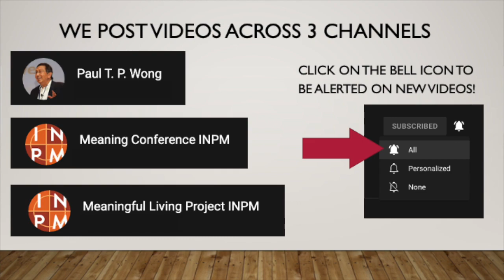What is the most common problem people have? | Dr. Paul T. P. Wong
Dr. Paul T. P. Wong Ph.D., C. Psych talks about the most common reaction when things go wrong.